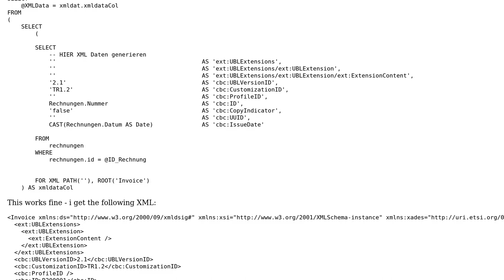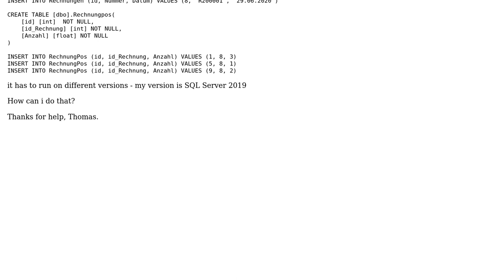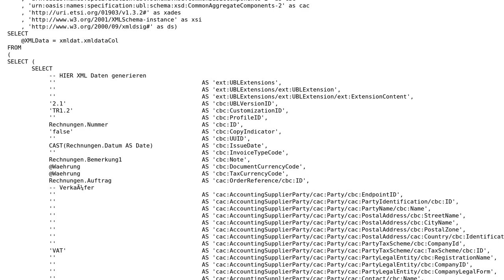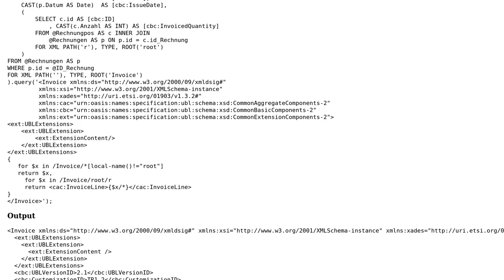SQL XML - Create a XML file from SQL Server for an invoice including invoice positions in one...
SQL XML - Create a XML file from SQL Server for an invoice including invoice positions in one XML file

With thanks & praise to God, and with thanks to the many people who have made this project possible! | Content (except music & images) licensed under CC BY-SA | Music | Images & others | With thanks to user Yitzhak Khabinsky user Thomas and the Stack Exchange Network Trademarks are property of their respective owners. You are responsible for your own actions.